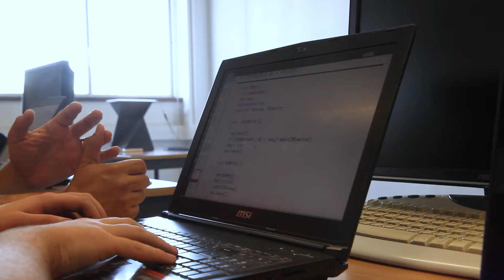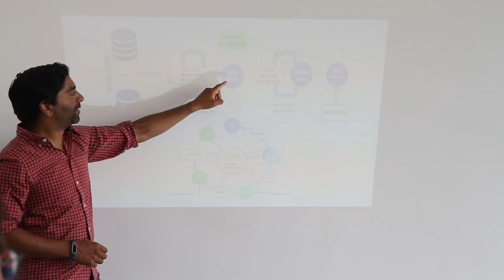COMPUTER SCIENCE AT NOVA - Licenciatura em Engenharia Informática